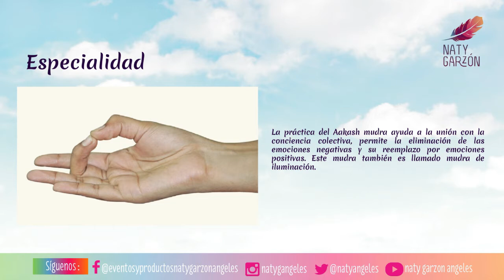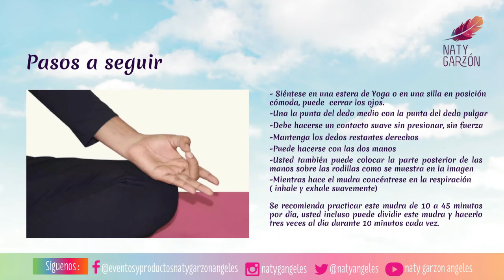Aakash Mudra : Pensamiento positivo y autoconfianza